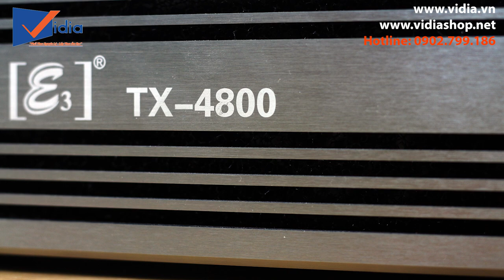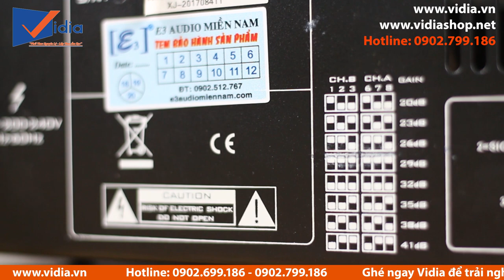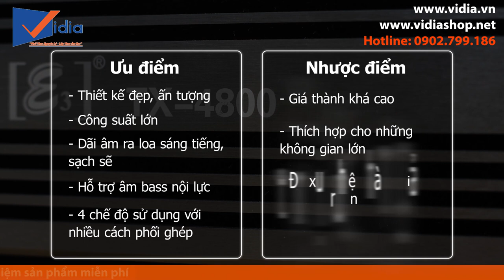Cục đẩy E3 TX4800 | Công suất 800W "tăng lực" cho dàn karaoke - Vidia 0902699186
207 Tân Phước, P.6, Q.10, TP.HCM